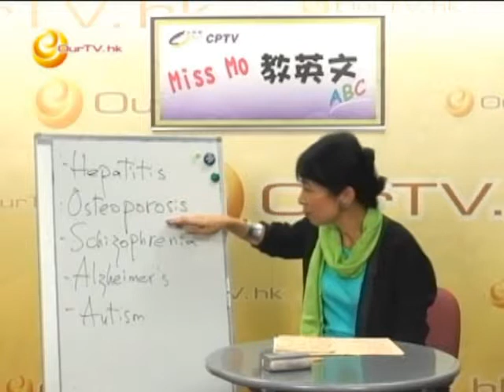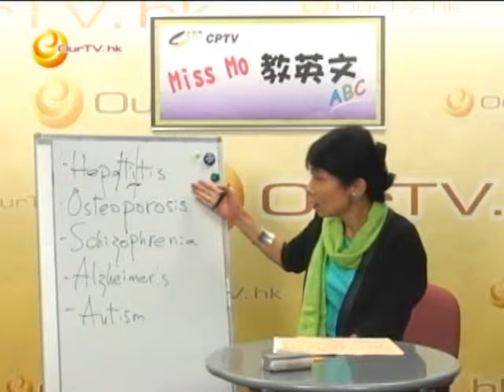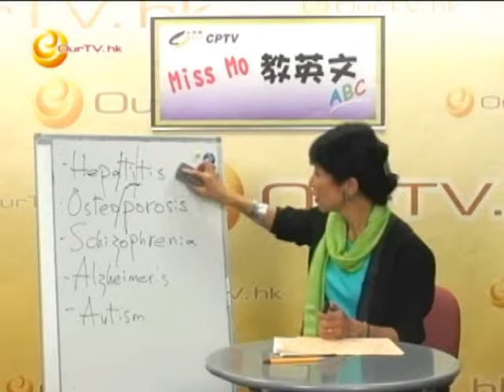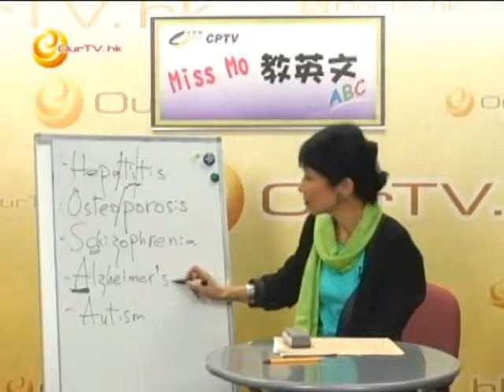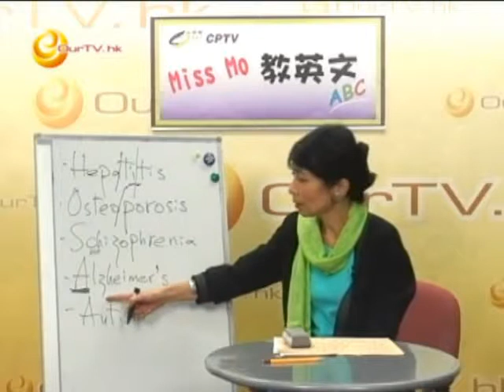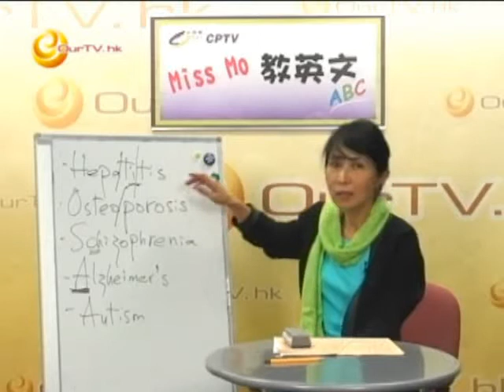《Miss Mo 教英文》第47集：時時講的「病名」